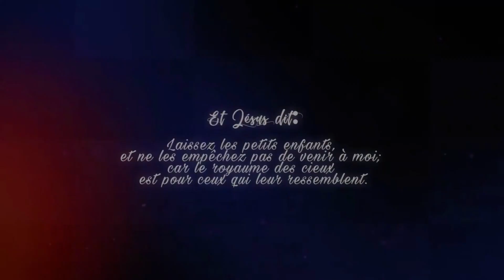Culte des enfants - Tata Béatrice - Dimanche 16 Juillet 2023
Thème: Jésus, mon modèle
Sous-thème: Comme Jésus, je ne pèche pas